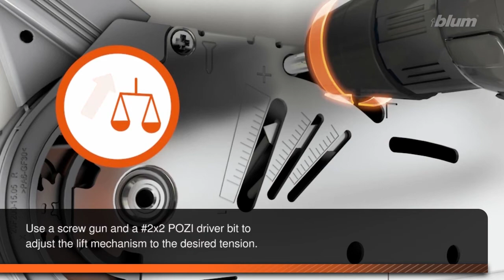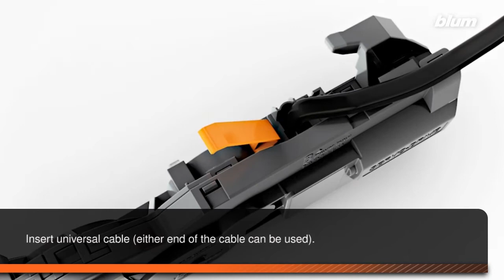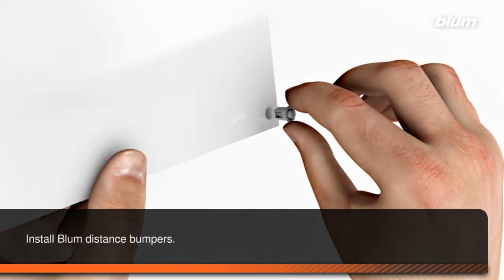SERVO-DRIVE for AVENTOS: Initial Setup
This video shows the initial setup of the SERVO-DRIVE for AVENTOS.